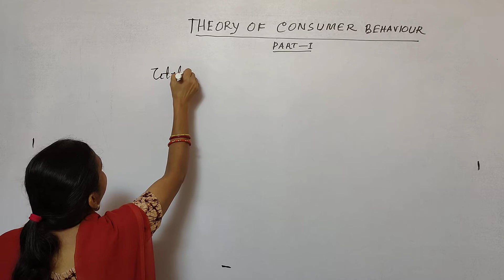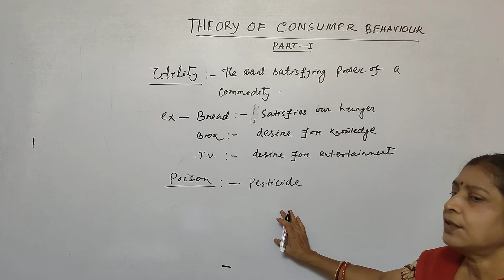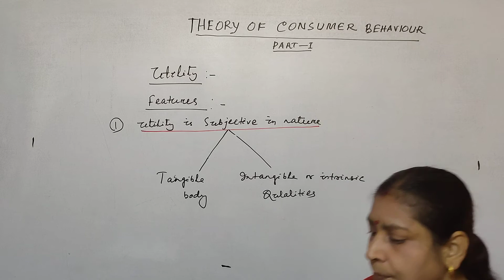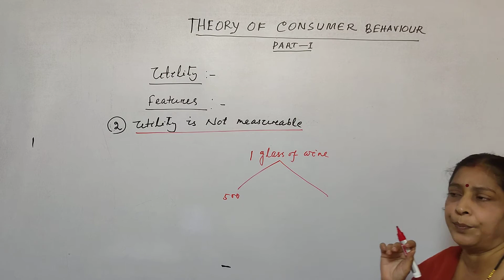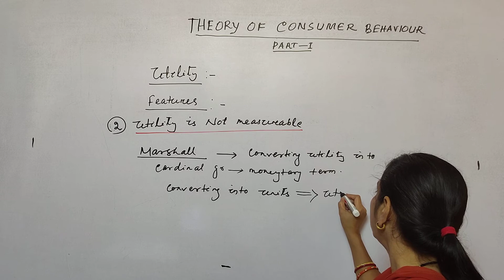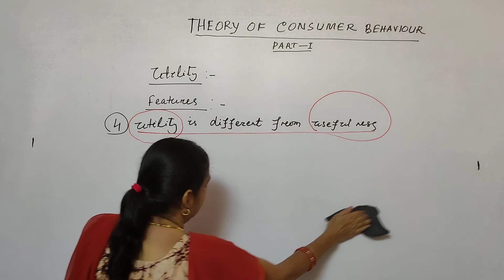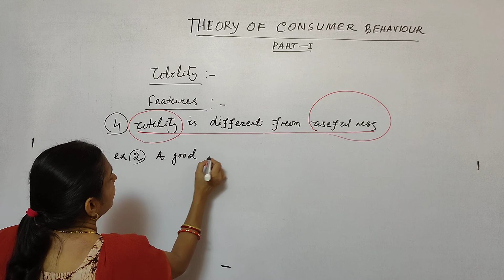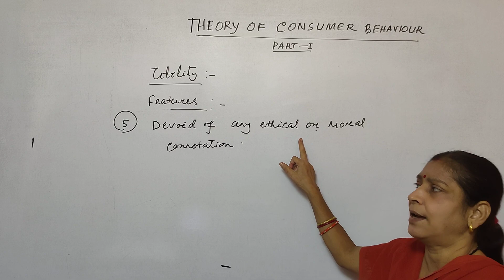THEORY OF CONSUMER BEHAVIOUR CLASS-1 BY PROF DIPTI DASH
CA. M K CLASSES
MANAS SIR,PROF.DIPTI DASH AND OTHERS
CA/CMA/CS
FOUNDATION/INTER/FINAL
B.COM/M.COM/CBSE/ISC/HS
KOLKATA-GARIA, TALLYGUNGE AND ODISHA
ONLINE CLASS/CLASSROOM /PENDRIVE/ NOTES
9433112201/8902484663